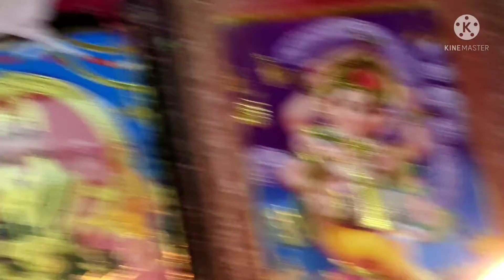ଧନତେରସ ଓ ଦୀପାବଳି ରେ ଏମିତି କରନ୍ତୁ ପୂଜା, ଘରେ କେବେହେଲେ ଟଙ୍କାର ଅଭାବ ହେବନାହିଁ | Dhanteras odia